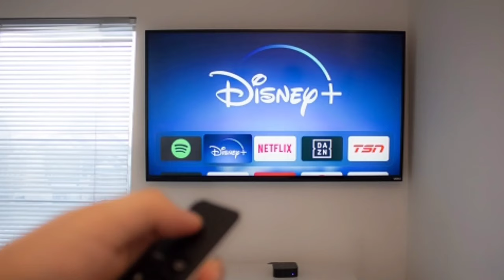Failure to Success in Telugu | 10 Little Known Facts About Failure to success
You'll Never Believe This Failure to success Fact,
 10 Little Known Facts About Failure to success, and
Failure to success in Telugu

ᴅɪꜱᴄʟᴀɪᴍᴇʀ :-
👉ᴛʜɪꜱ ᴘʜᴏᴛᴏ, ᴠɪᴅᴇᴏ ᴏʀ ᴀᴜᴅɪᴏ ɪꜱ ᴏᴡɴᴇᴅ ʙʏ ᴏᴜʀꜱᴇʟᴠᴇꜱ.
👉 ᴛʜɪꜱ ᴄᴏᴘʏʀɪɢʜᴛ ᴄʀᴇᴅɪᴛ ɢᴏᴇꜱ ᴛᴏ ʀᴇꜱᴘᴇᴄᴛɪᴠᴇ ᴏᴡɴᴇʀꜱ.
👉ᴛʜɪꜱ ᴠɪᴅᴇᴏ ɪꜱ ɴᴏᴛ ᴜꜱᴇᴅ ꜰᴏʀ ɪʟʟᴇɢᴀʟ ꜱʜᴀʀɪɴɢ
👉 ᴛʜɪꜱ ᴠɪᴅᴇᴏ ɪꜱ ᴘᴜʀᴇʟʏ ꜰᴀɴ ᴍᴀᴅᴇ
👉 ɴᴏ ɴᴇᴇᴅ ᴛᴏ ʀᴇᴘᴏʀᴛ ᴏʀ ꜱᴛʀɪᴋᴇ 💥
. . . . ᴛʜᴀɴᴋꜱ  ꜰᴏʀ ꜱᴜᴘᴘᴏʀᴛɪɴɢ 🙏. . .